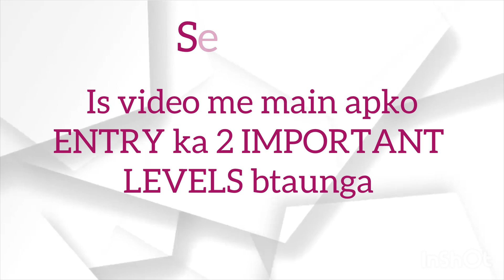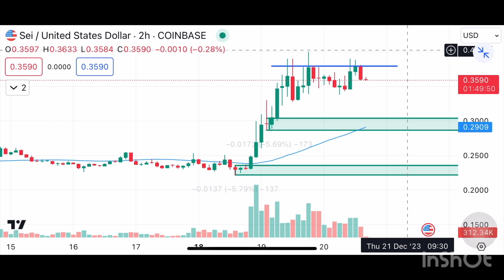SEI CRYPTO PRICE UPDATE: Check this before YOU BUY🤑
This Video discusses about SEI Network Price Prediction and Key Levels to get an Entry with Strict Stop Loss. We have also discussed Sei Network Price Prediction for the coming weeks and how SEI Coin can give a breakout and head for a Sei Bullrun. This video has potential content for Sei coin price and Sei coin recent news.

Thanks 🙏

Please consult your financial advisor before making any decision. Stock Market investments are subject to market risk. Please read the offer documents carefully before investing. Past performances are no guarantee of future returns.
Information shared is personal opinions only. Wherever any stock or mutual fund name is mentioned, this is only for educational and informational purposes. Share market and investment can be risky, please take professional advice before making any decision.
We won’t be responsible for any of your losses or gains. Please take professional advice before investing. Investing and trading in stocks or other instruments are subject to market risk, please consult your financial advisor before making any investment decision.